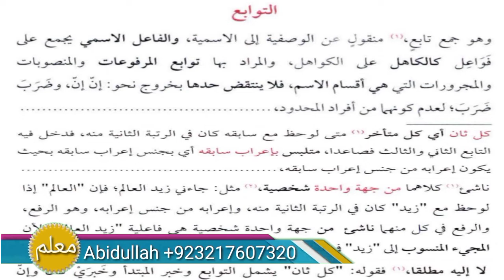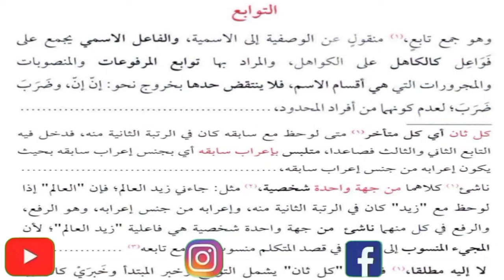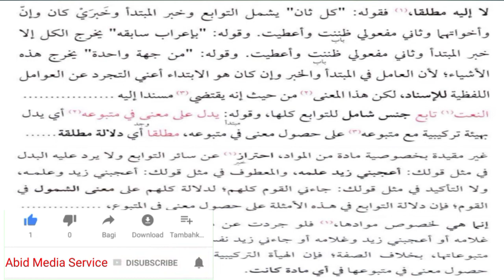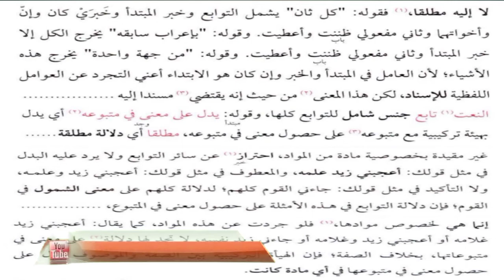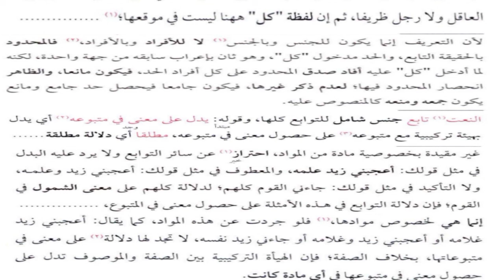sharah jami lectures#149 | شرح جامی | Arabic grammar | توابع کا تعارف | Abid Media Service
At this time you will find on *Abid Media Service* a very simple and straightforward explanation of Dars Nizami's famous book *Kafiyah* Sharh *Sharh Mullah Jami* ,
*grammatical syntax*,
*research*,
*word translation*,
*grammatical rules*.

*==={Social Media}===*

*___WhatsApp___*
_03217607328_